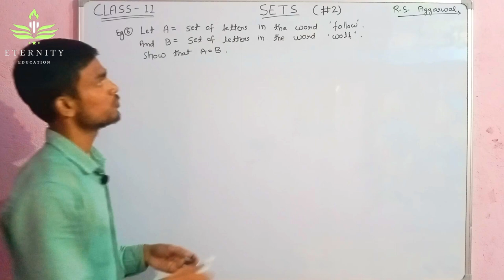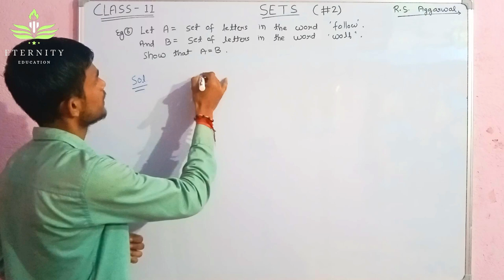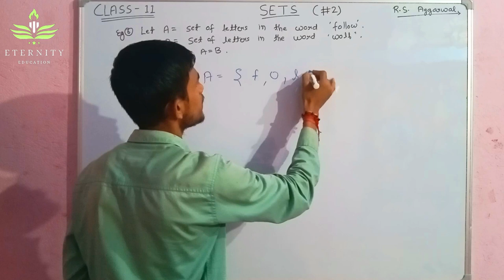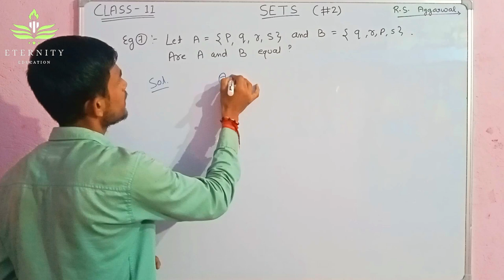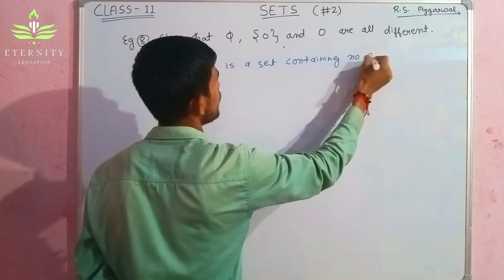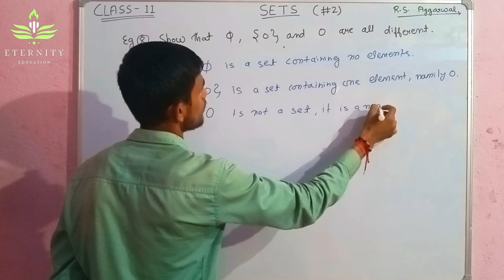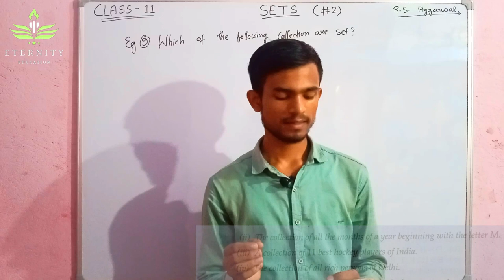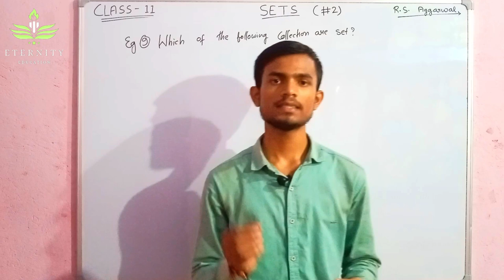#2. Class-11 || R.S. Aggarwal || Sets|| Examples || 6 - 9👆